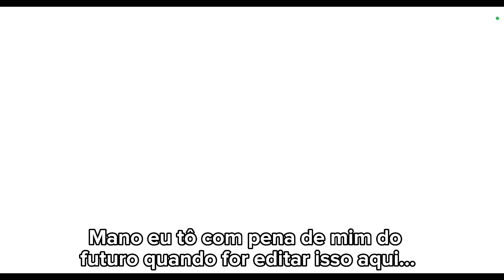[Skullgirls Mobile] Jogando super mal no versus por 9 minutos